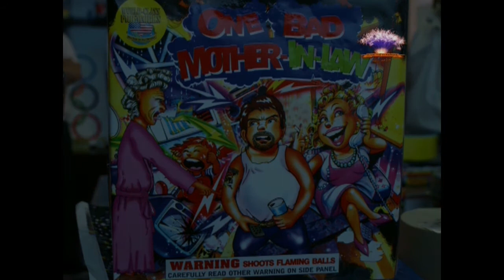2008: De reis naar China deel III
Waarom de Vuurwerkhal?

1. Omdat u kunt sparen voor gratis vuurwerk in de voorverkoop.Je kan daardoor zelf je gratis vuurwerk uitzoeken.
2. Wij zijn naast liefhebbers ook experts: wij geven het beste advies in de winkel.
3. Wij hebben het mooiste assortiment, ieder jaar gaan wij op zoek naar de beste producten en gaan wij alle importeurs langs.
4. Wij importeren ook ons eigen vuurwerk: Orange Label is ons merk. Vuurwerk met unieke effecten tegen eerlijke prijzen.
5. Garantie op het vuurwerk.
6. Totaal leegverkocht? Wij hebben 50.000 kilo winkelvoorraad en in Duitsland nog eens 200.000 kilo voorraad.
7. Ook de rest van het jaar zijn wij bereikbaar voor informatie, via mail, telefoon en u kunt ook gerust langskomen!

De Rijswijkse Vuurwerkhal
Koopmansstraat 5A
2288BC Rijswijk
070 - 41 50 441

Blijf up-to-date via onze sociale media kanalen!